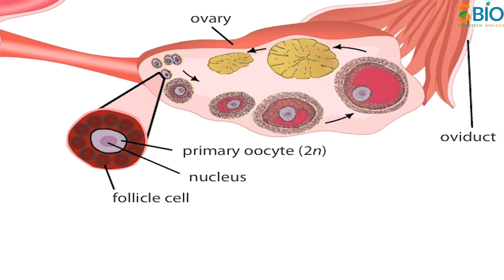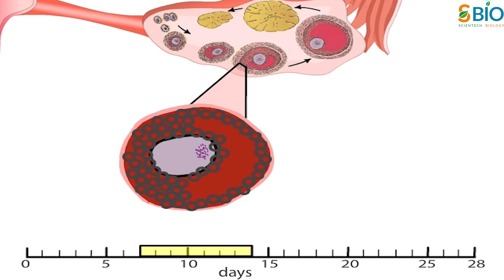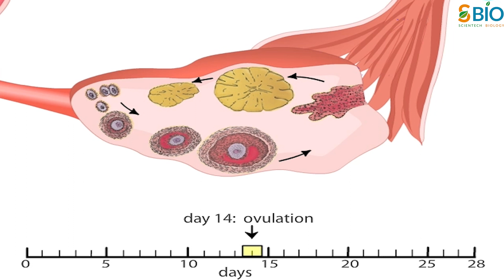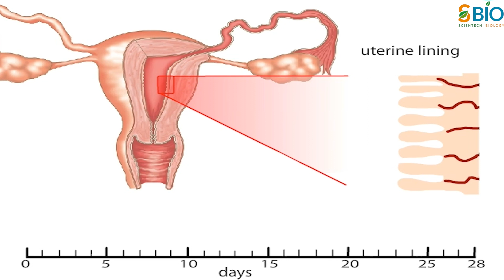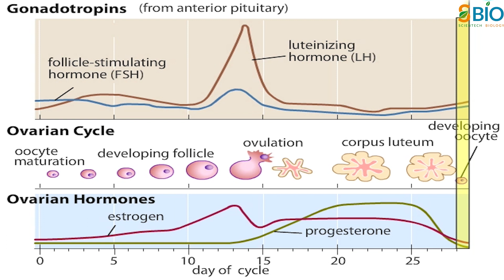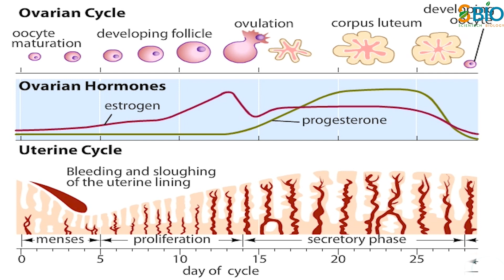Menstrual cycle I Menstrual cycle in Hindi I Menstrual cycle phase I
In this video, you’re going to learn about the Menstrual cycle and its phase in Hindi.
Sexual maturity होने पर प्रत्येक वोमन्स के ovary में लगभग 2 लाख immature eggs होते हैं जिन्हें primary OOCYTE कहा जाता है। एक primary oocyte, diploid होता है और माइओसिस के प्रोफ़ेज़ 1 में arrest होता है। follicle cells की एक layer  प्रत्येक primary oocyte को cover  करती है। साथ में, एक oocyte और उसके follicle cells एक follicle बनाती हैं। एक ovarian cycle, menstrual cycle के पहले दिन से शुरू होकर लगभग 28 दिनों तक चलता है।

Menstrual cycle,menstrual cycle phase,menstrual cycle class 12, menstrual cycle short note,menstrual cycle days,
menstrual cycle explained,menstrual cycle physiology,menstrual,obgyn menstrual cycle,menstrual cycle phases,
menstrual cycle in hindi,menstrual cycle hormones,phases of menstrual cycle,menstrual cycle animation,menstrual cycle obstetrics,
the menstrual cycle,menstrual cycle gcse,cycle,menstrual cycles,steps of menstrual cycle,menstrual cycle for neet,
menstrual cycle biology,menstrual cycle mcat review,menstrual cycle in hindi,menstrual cycle and pregnancy,